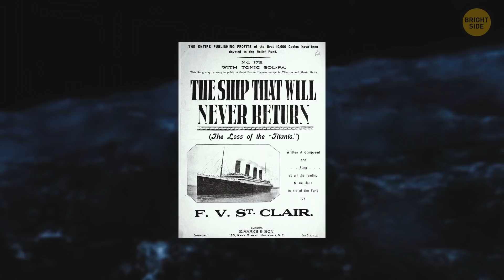Why It Took the Titanic So Long to Sink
One of the biggest stories of the 20th century that people still talk about happened on April 14, 1912. The largest ship of that time collided with an iceberg that was on its way. How long did it really take the Titanic to hit the bottom of the ocean? Let's explore what was happening after the giant ship hit the iceberg.

We're gonna follow the event step by step, we'll get to know some of the passengers of that legendary ship. We'll learn the exact time the ship's wireless operator decided to transmit one last distress call and the exact minute the bow section reached the ocean bottom.

TIMESTAMPS
April 14, 1912 00:00
Brief investigation 00:40
How long it lasted 01:14
Preparing the lifeboats 01:38
Distress signal 02:13
Lifeboats capacity 03:00
Distress rockets 03:27
Overturned lifeboat 04:38
Darkness 04:50
The stern landed 05:40
Modern ships 06:49
Carpathia 07:55
Prevention 08:44